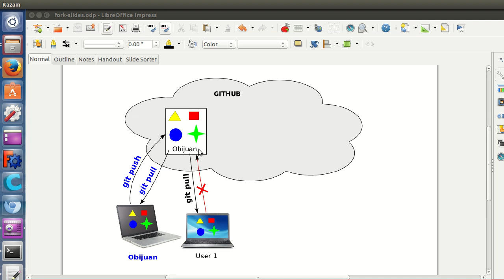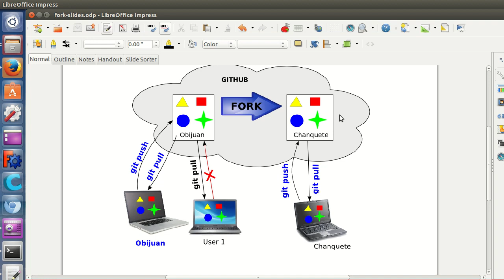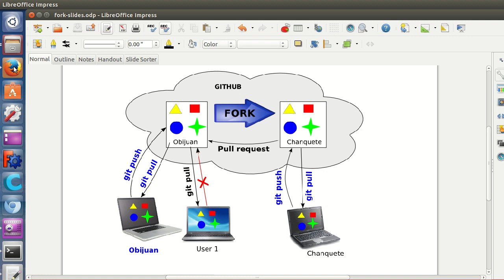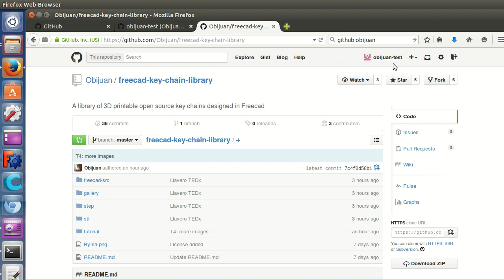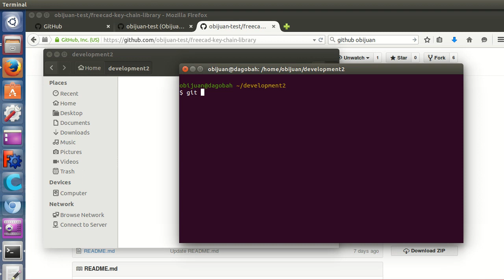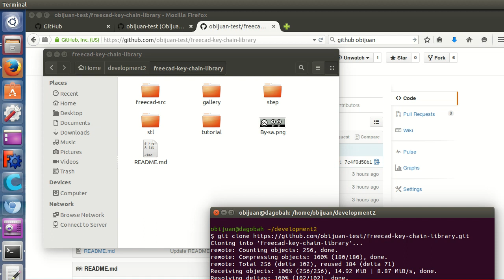Tutorial Github y Freecad: Fork me on github (4/10)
Serie de microtutoriales para aprender a usar github para compartir piezas diseñadas en Freecad. Aprender a contribuir y compartir

Como realizar un fork del repositorios de llaveros para empezar a contribuir